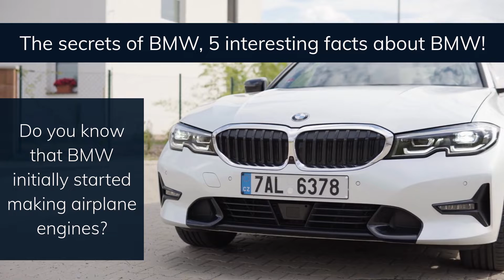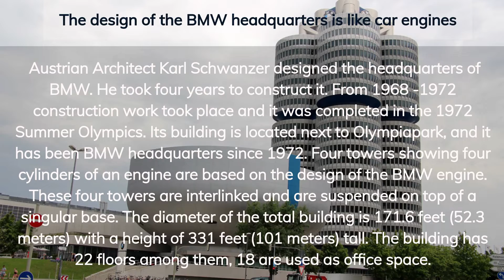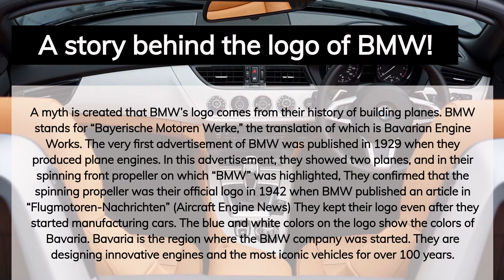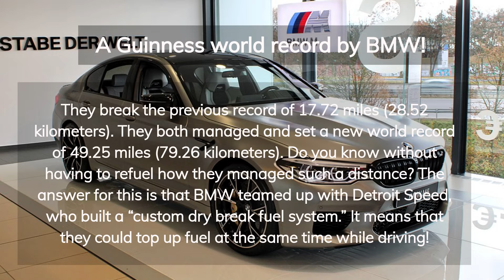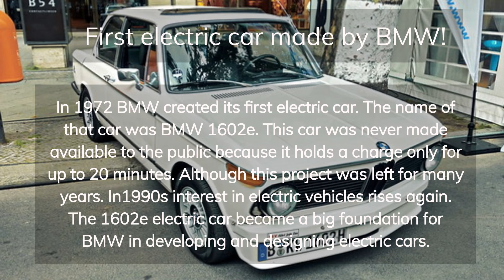The secrets of BMW, 5 interesting facts about BMW!|| facts about BMW @Infact world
In this video, you guys learn about 5 interesting facts about BMW and how this company establish and started making cars. In this video, you guys know about the following facts.
The secrets of BMW
1)design of the BMW headquarters
2)specialization of BMW
3)behind the logo
4)BMW Guinness world record
5) electric car